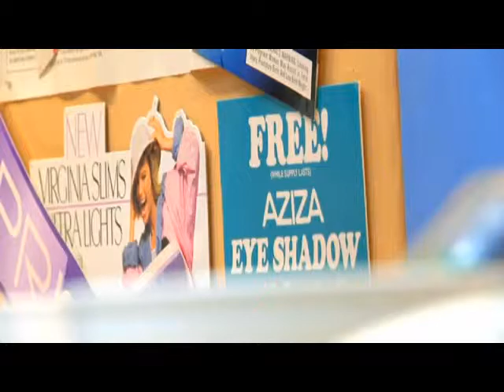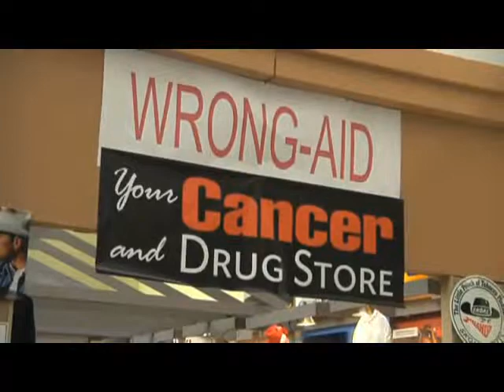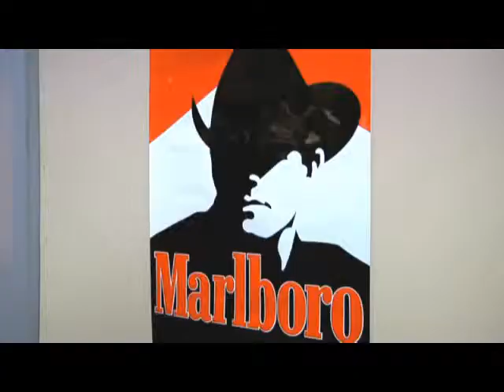Your Drug Store & Cancer Center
Dr. Alan Blum and his installation exhibit at the Buffalo Science Museum during November 2009 in Buffalo, New York.